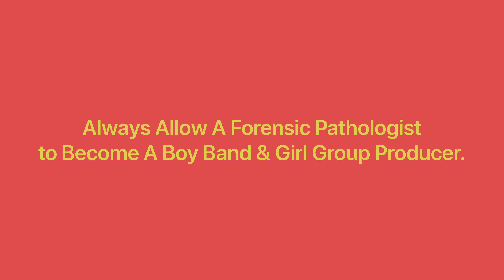Dr. Cyril Wecht’s New Song Marky from The Block is Like Jenny from The Block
Dr. Cyril Wecht The Rat is Having Fun with The Plastic Pin Art, Designed in A Rainbow or Colors.

Just Then, Blue Brunson & Hero Beary Walk By and Most Likely Understand to Him That He Has Produced Several New Songs for His Band Group Involvements.

He Only Produced Two New Songs, Including ‘My Oh My’ By Camilla Cabello and The Other Song is ‘Marky from The Block’.

Then Dr. Cyril Wecht Explains to Blue & Hero That Marky from The Block is Exactly Like The Jennifer Lopez Song ‘Jenny from The Block’.

That Would Be Having Mark Wahlberg Reprising His Rapping Role as Marky Mark While Hanging Out with Jennifer Lopez.

To Provide The Lyrics, Cyril’s 30-Second Rendition is Like That of Work By Drake & Rihanna and Half of Jenny from The Block with Donnie D, Jenny McCarthy and Sweet Babboo References.

Hero Congrats Dr. Cyril on That Sample, So He & Blue Leave Him Alone to Watch Tonight’s Episodes of 48 Hours & Cold Justice.

He’s Proud to Be Part of Both The Entertainment & The DNA Business.

Allow This Pathologist to Do Two Jobs in One Day.